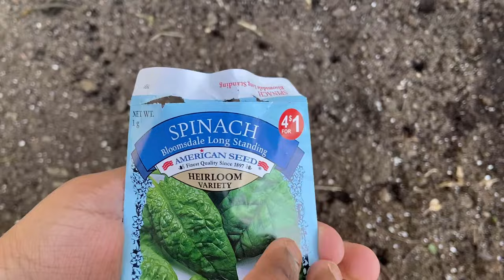Grow Spinach - Seed to Harvest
Spinach can be grown both as a spring and as an early fall crop. It is a cool weather crop. Spinach prefers temperatures between 35 and 75 degrees

Although seeds can be started indoors, it is not recommended, as seedlings are difficult to transplant. The seeds will typically germinate in 8-12 days and leaves can be harvested starting day 45. You can harvest Spinach  throughout it's growing cycle.

How to grow Bloomsdale Long Standing Spinach. Complete growing guide from seed to harvest. Growing spinach in the home garden. Organic growing spinach. Cut and come again harvest spinach. How to harvest spinach. Growing spinach in container or raised bed.